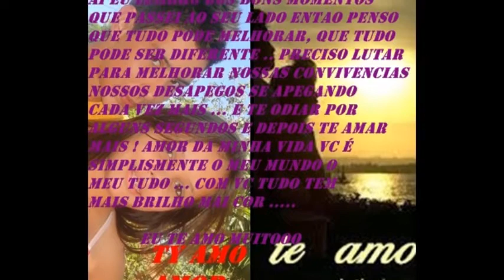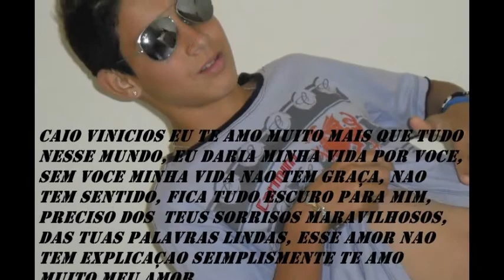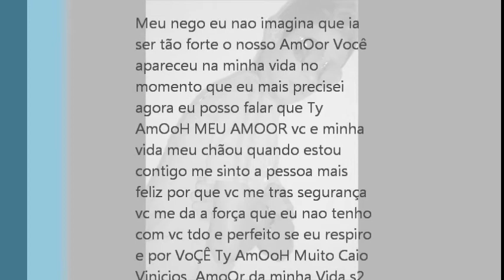♥ Caio Vinicios meu Pequeno Ty AmOoH morzinho s2 ♥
Minha vidinha e vc meu nego, mor sem vc eu nao sou nada Caio Vinicios vc mudou muito minha vida Com seu jeito meigo

Encantou meu coração

Ensinou-me novos sonhos

Me fez viver uma nova emoção

Nossas vidas se encontraram

E sem querer, por ti me encantei

Mais feliz ainda foi ver teu sorriso

Hoje és a música que quero ouvir

O abraço em que quero me envolver

A fonte da minha inspiração

Você faz parte do meu viver

Não posso saber do futuro

Mas agradeço pelo presente conquistado

E peço a Deus que me conceda

Que sejas tu, meu eterno namorado!!!

TE AMO MUITO MEU PEQUENO NADA E NEM NINGUEM IRA NOS SEPARAR